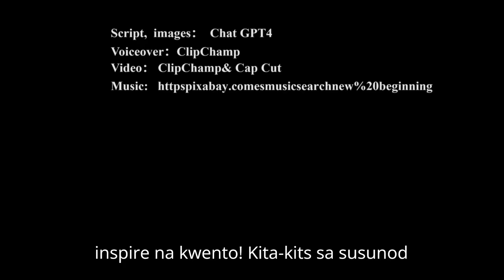Ang Landas Tungo sa Kaligayahan nina Brownie at Miowly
Sa masiglang lungsod, maraming mga kwento ang hindi pa natutuklasan. Ngayon, tuklasin natin ang kwento nina Brownie at Miowly. Ito ay tungkol sa isang matapang na asong gala at isang matalinong pusang gala na nagkita sa mga sulok ng lungsod, nagtayo ng malalim na pagkakaibigan, tiniis ang iba't ibang hirap, at sa wakas ay nakahanap ng mainit na tahanan.
Nagkita sina Brownie at Miowly sa iba't ibang bahagi ng lungsod, harapin ang gutom at panganib nang magkasama. Ang kanilang pagkakakilala sa isang abandonadong palengke ay nag-umpisa ng buhay na puno ng pagtutulungan. Sa parke, nakilala nila ang mga mabubuting matatanda at isang batang babae, unti-unting naramdaman ang pag-aalaga mula sa mga tao. Kalaunan, inampon sila ng pamilya ng batang babae, nanirahan sa isang bagong tahanan na puno ng pagmamahal at kaligtasan.
Sa bagong tahanan na ito, hinarap nina Brownie at Miowly ang mga bagong hamon, natutong tanggapin ang mga bagong miyembro, at naging mahalagang bahagi ng pamilya. Ang kanilang kwento ay puno ng pakikipagsapalaran, pagkakaibigan, at kapangyarihan ng pagmamahal, na nagpapakita kung paano makahanap ng pag-asa at kaligayahan sa gitna ng pagsubok. Sundan natin ang mga hakbang nina Brownie at Miowly at maranasan ang kanilang nakakaantig na paglalakbay mula sa paglalagalag hanggang sa kaligayahan.

00:00 Introduction
00:54 Si Brownie ay nakilala si Meawly
01:35 Si Brownie at Miowly ay aksidenteng nakapasok sa teritoryo ng isang grupo ng mga asong gala
02:23 Sa isang tahimik na parke, isang matandang lalaki ang naghagis ng pagkain kay Brownie at Miowly.
02:52 Isang tagapalabas sa kalye ang nagbahagi ng kanyang pagkain, at pinatuloy sila sa kanyang tent para makasilong sa ulan.
05:25 Matapos ang isang porum ng pamilya, nagpasya ang mga magulang ng bata na opisyal na ampunin sina Brownie at Miowly.

Here is a list of other videos you might be interested:
Filipino
mga cookies na chocolate chip ni Rose
[Romantic Story] Bulong sa ilalim ng puno ng cherry

English
Discovery] Singapore's Ultimate Street Food Guide for 24 Hours
[Singapore Discovery] Singapore Travel Guide 2024: Discover the best of Singapore in 4 days
[Singapore Discovery] Singapore Travel Guide 2024: Top 11 Must Visit Attractions
[Singapore Discovery] Singapore Travel Guide 2024: Top 10 Must-Visit Attractions in Singapore
[Family Stories] The Cheesy Adventures of Detective Whiskers
[Romantic Story] Whispers Under the Cherry Tree
Stories] New Whiskers' Journey Through DoodleVille
[Family Stories] Lili And Her Two Rabbits
[Family Stories] The Adventures of Whiskers in DoodleVille
[Family Stories] The Moonlit Quest Adventures of Sara, David, and Tom
[Family Stories] Sam And Cookies‘ Prank